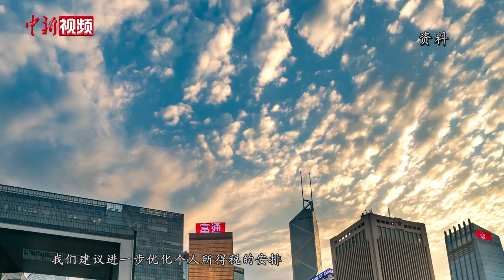【两会声音】香港民建联主席李慧琼：希望做好“双向沟通桥梁”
香港民建联主席、香港特区立法会议员李慧琼，今年将首次以港区全国人大代表的身份参加全国两会。近日，她接受中新社记者采访时说，希望利用人大代表身份做好“双向沟通桥梁”。